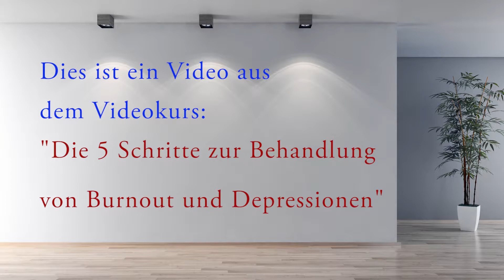Depressionen Symptome - Video - Ich stehe neben mir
"Ich stehe neben mir" ist eines der Symptome von Depressionen und Burnout.
Wenn Sie das erkennen und verstehen lernen, haben Sie eine Möglichkeit, etwas zu tun, um nicht erst hineinzugeraten oder auch leichter wieder heraufzukommen.

Falls Du selbst schon etwas tun möchtest, könnte Dich meine Webseite zu meiner MB-Methode interessieren.
Dort findest Du einige Videokurse, die Dir viel Zeit, unnötige Kosten und unnötiges weiteres Leid ersparen können.

Folgende Hinweise helfen Ihnen weiter:

„Endlich eine Lösung für Burnout und Depressionen“ Dieses E-Book können Sie hier kostenlos herunterladen

„Die 5 häufigsten Irrtümer über Burnout und Depressionen" 2 stündiger Videokurs

Die 5 Schritte zur Behandlung von Burnout und Depressionen heißt jetzt, eine mögliche Lösung für Burnout und CFS.